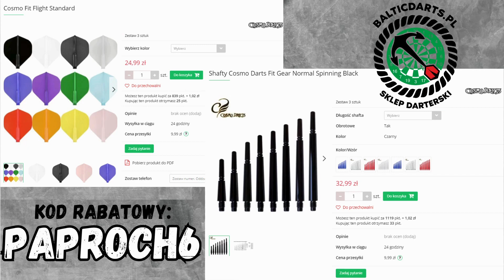Cosmo FitFlight Standard - Recenzja Okiem Paprocha #27 / Kosmiczna Przesyłka #1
Paproch Darts na FB:
Otrzymałem właśnie przesyłkę, na której napisane było "Cosmo".
Otworzyłem więc, a tam iście kosmiczne produkty!
Piórka i shafty od @cosmodartsofficial, które od razu wziąłem do rąk w celu recenzji.
Na pierwszy ogień idą piórka Cosmo FitFlight Standard oraz shafty Cosmo Fit Shaft Gear!
I just got a delivery that says "Cosmo".
I opened it, and it cointained outwordly products!
Flights and shafts from @cosmodartsofficial, that i immediately took for reviews.
For startes we have Cosmo FirFlight flights and Cosmo Fit Shaft Gear shafts!